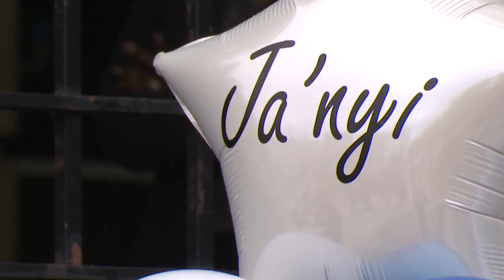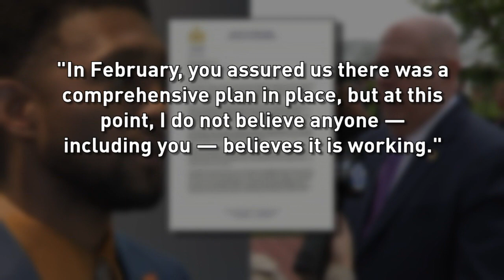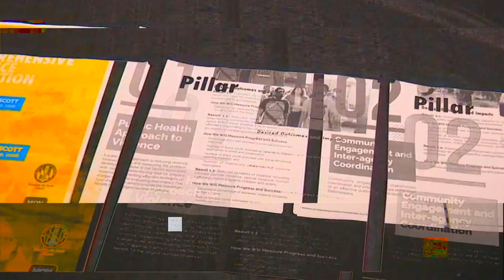5/27/22 - People Concerned Leaders Aren't Doing Enough to Get Crime Under Control